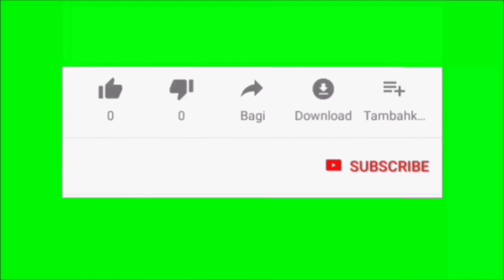Trailer Tajwid Cinta Senin 16 Januari 2023 Episode 64